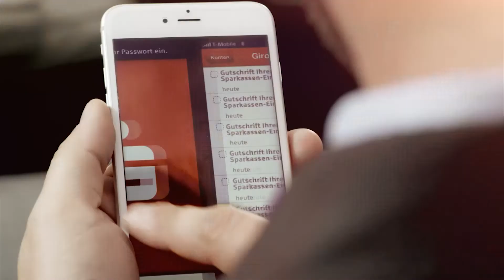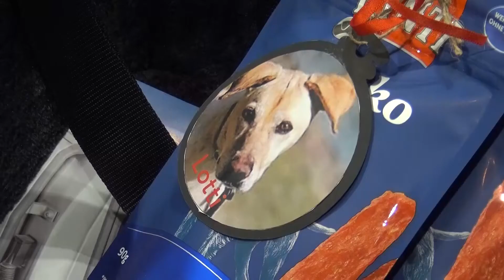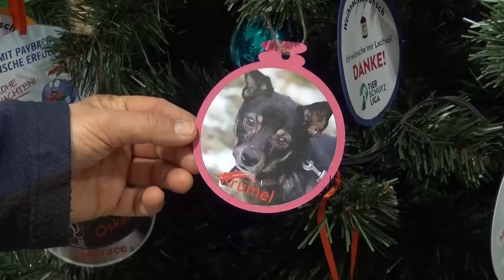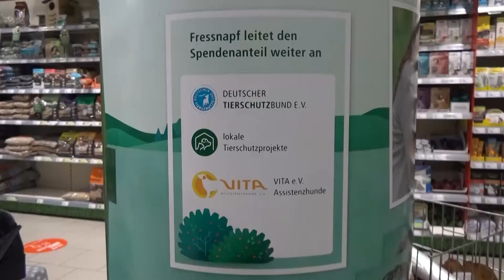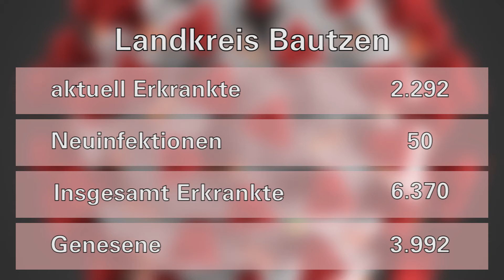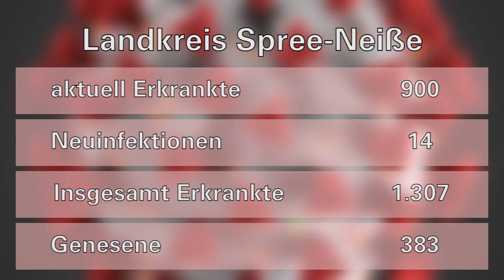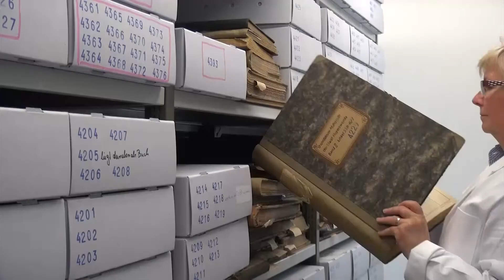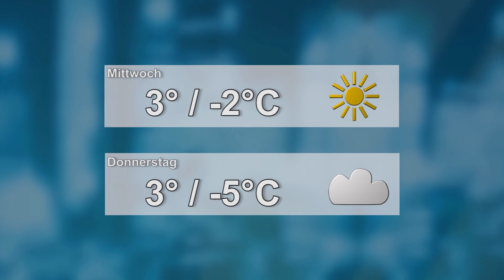Drehscheibe Lausitz vom 30.11.2020 - LAUSITZWELLE